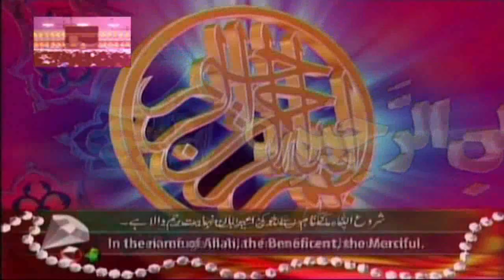Molana Qari Rashid Ismail Topic Shane Mustafa S.A.W/Azmate Mustafa*2023 By Qamar Islamic Center